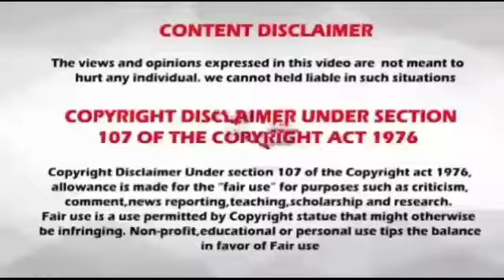Rasi palan // palan // 09-08-2020 // 09.08.2020 // indraya rasi palan // இன்றைய ராசிபலன் //